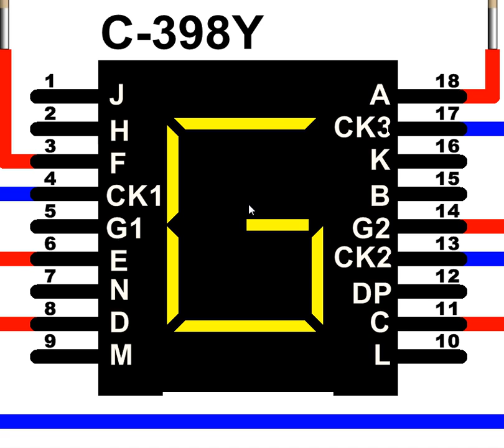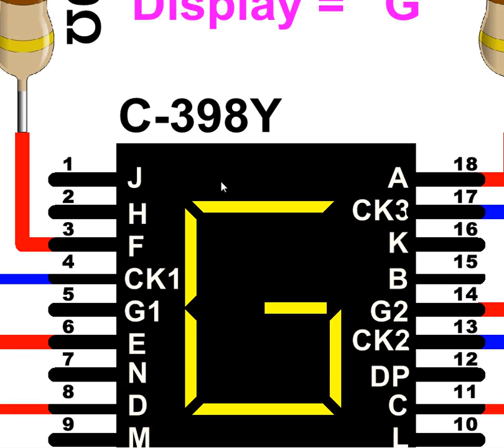C398Y Common Cathode Alphanumeric LED Display Emitting Alphabet 'G'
Self Explanatory, Animated Electronic Circuit Designing ! Analyze, Design, Develop & Implementation of Technical Content !